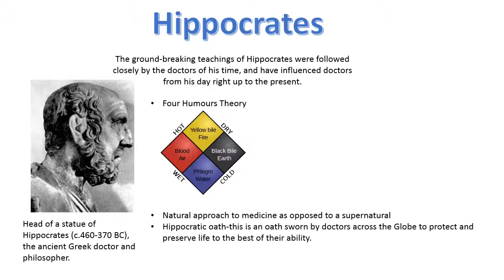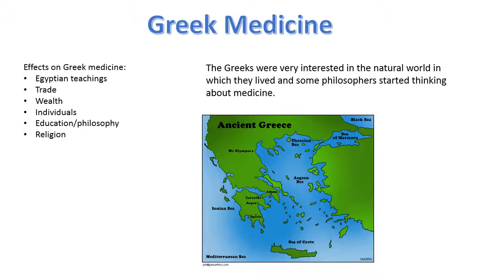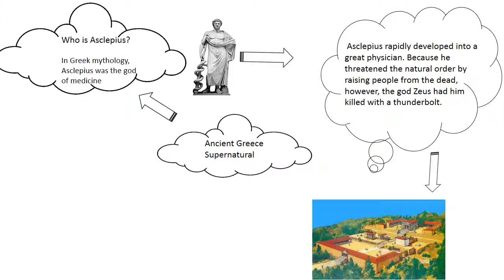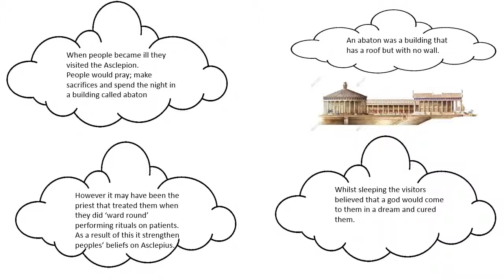Greek Medicine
Medicine Through Time revision OCR A spec